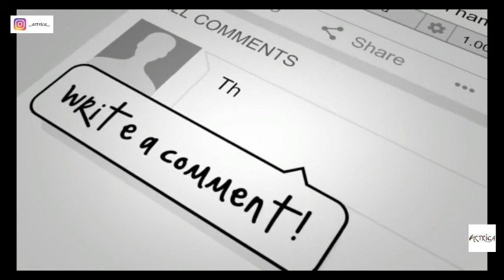zentangle HOW TO MAKE ZENTANGLE HOURGLASS || ARTRICA || STEP BY STEP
This video will help you to draw beautiful design in simple steps.